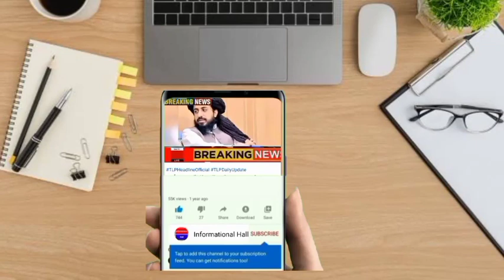پاکستان پیپلز پارٹی کا اہم رہنما تحریک لبیک پاکستان میں شامل ||Informational Hall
F